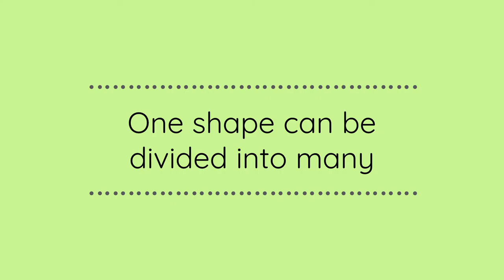Folding Paper Into Different Shapes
You can help a child understand that shapes can be split into separate shapes by helping them fold a square piece of paper into other shapes. This activity helps them learn how shapes relate to one another and that one shape can be divided into many.